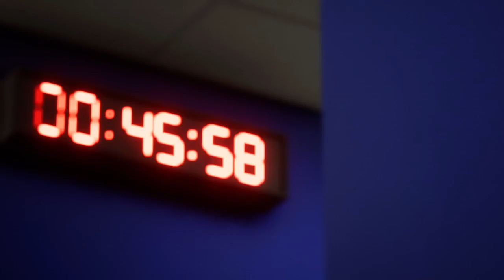Real Sociedad vs Atletico Madrid (LaLiga 23/24) | 25/05 | FC 24 Gameplay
FC 24 Gameplay today prediction LaLiga